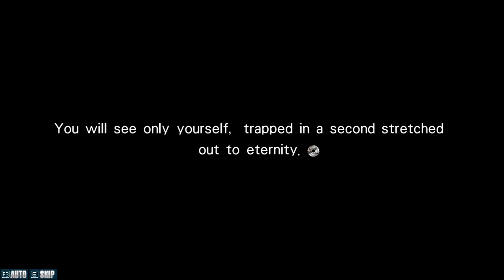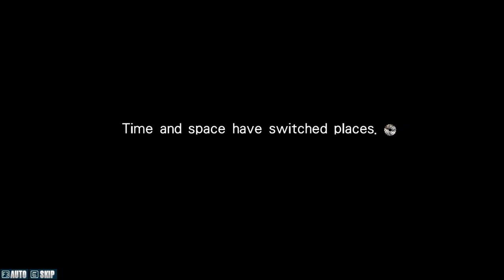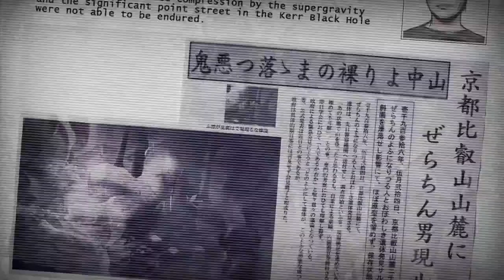CG4E Juega: Steins;Gate - 47 -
CG4E Juega: Steins;Gate